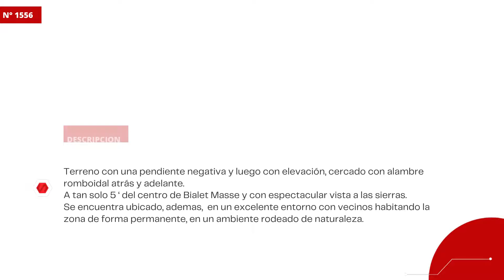1556 ✔️TERRENO EN VENTA EN SIQUIMAN A 400 DEL HERMOSO RIO MALLIN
REF: 1556
✔️TERRENO EN SIQUIMAN A 400 DEL HERMOSO RIO MALLIN
📌A 4 cuadras del rio
📌A 7 cuadras de la ruta 38
📌A 15´ de villa carlos paz
📌A 5 ‘ del centro de Bialet Masse
📌Con espectacular vista a las sierras.
📌Ubicado en un excelente entorno con vecinos habitando la zona de forma permanente, en un ambiente rodeado de naturaleza. 📐Superficie: 464.38
📐Superficie de Frente y de Fondo: 14m de frente x 33.17m de fondo.

📌Descripción: Terreno con una pendiente negativa y luego con elevación, cercado con alambre romboidal atrás y adelante.

📌Dirección: Las Calandrias ¡Estamos para ayudarte! ¡Escribinos! WhatsApp/Claro: 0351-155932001